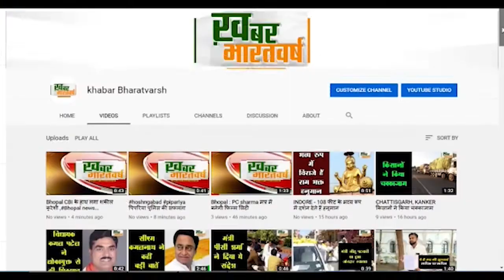पौड़ी : प्रदेश मे चल रहे भर्ती घोटालो मे कांग्रेस ने उपजिलाधिकारी को ज्ञापन सौप की CBI जांच की मांग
पौड़ी (उत्तराखंड) : प्रदेश मे चल रहे भर्ती घोटालो मे कांग्रेस ने उपजिलाधिकारी को ज्ञापन सौप की CBI जांच की मांग